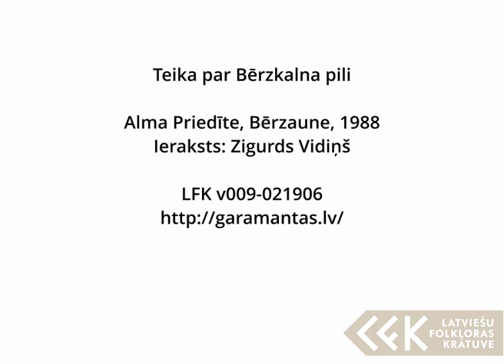Alma Priedīte - Teika par Bērzkalna pili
Alma Priedīte, Bērzaune, 1988. gads